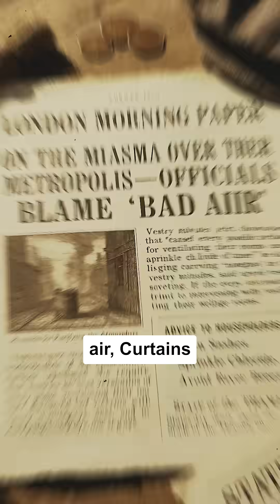What REALLY Caused London's Great Stink of 1858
In 1858, the Thames turned into a brown, reeking sheet and even Parliament gagged. This 60-second short shows why miasma theory failed, how John Snow was right, and how Bazalgette’s sewers saved London.